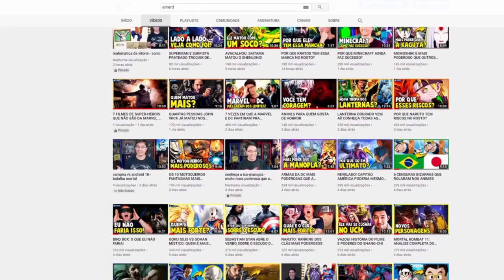streaming Vs critica